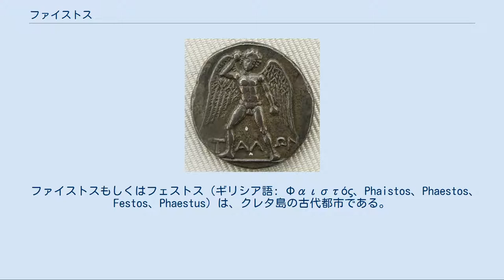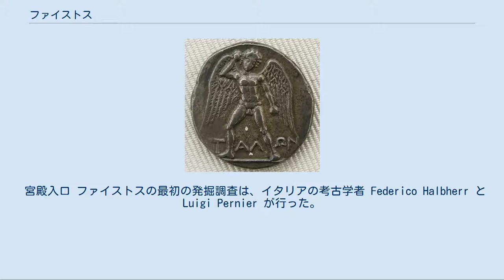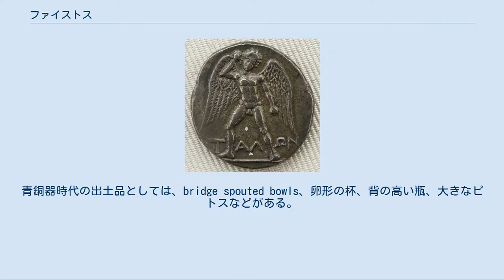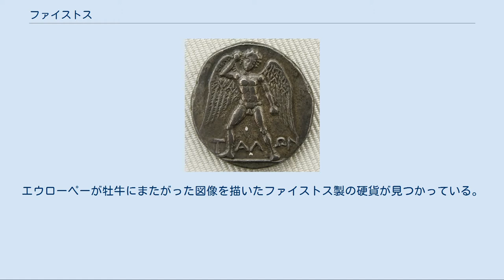ファイストス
ミノア文明期のクレタ島。
中央南部にファイストスがある。
 ファイストスもしくはフェストス（ギリシア語: Φαιστός、Phaistos、Phaestos、Festos、Phaestus）は、クレタ島の古代都市である。
クレタ島中央南部に位置し、地中海から5.6キロメートルの位置にあった。
紀元前4000年ごろから人間が住んでいた。
青銅器時代中期に建設された宮殿は青銅器時代後期に地震で破壊された。
同じ地震でクノッソスも大きな被害を被っている。
青銅器時代後期末ごろには宮殿が再建されている。
 ファイストスは古代ギリシアの文献に頻繁に登場する。
ファイストスについて最初に記したのはホメーロスで「人が多く住む」場所として描いており、その叙事詩の中ではトロイア戦争に参加したとされている。
歴史家シケリアのディオドロスによれば、ファイストスとクノッソスとキドニアという3つの町はクレタ島のミーノース王が建設したという。
一方パウサニアスやビザンティウムのステファヌスはヘーラクレースまたはロパルス (Ropalus) の息子とされるファエストス (Phaestos) が建設したとしている。
ファイストスという都市はクレタ島の伝説の王ラダマンテュスと関係が深い。
 ファイストスは独自の通貨を発行しており、クレタ島の他の都市国家やペルガモンのエウメネス2世と同盟を組んでいた。
紀元前3世紀末、同じクレタ島の都市国家ゴルティンがファイストスを破壊し、クレタ島の歴史から姿を消した。
ファイストスではアプロディーテーとレートーが祀られていた。
ファイストス人はおかしな格言で知られている。
紀元前6世紀の賢人エピメニデスの祖先はファイストス人だとされている。
 宮殿入口 ファイストスの最初の発掘調査は、イタリアの考古学者 Federico Halbherr と Luigi Pernier が行った。
次に1950年から1971年に Doro Levi が発掘を行い、宮殿の大部分を発見した。
 古い宮殿は前宮殿時代に建てられ、地震で2度崩壊して再建されている。
古い宮殿が地震で完全に崩壊した後、その上に新しい宮殿を建設した。
 この遺跡から線文字Aが刻まれた遺物がいくつか出土している。
線文字Aの文書の部分的解読によりその地名の記述が見つかっており、ミケーネの線文字Bで書かれた 'PA-I-TO' と酷似している。
ファイストスからはクールーラー (kouloura) と呼ばれる地面に掘った穴がいくつか見つかっている。
ファイストスで見つかったミノア文明中期から後期の土器が復元されており、多彩色のものや金属器の打ち出しを模倣した浮き彫りのあるものなどがある。
青銅器時代の出土品としては、bridge spouted bowls、卵形の杯、背の高い瓶、大きなピトスなどがある。
 この遺跡をファイストスと特定した基礎には、ストラボンの記述がある。
それによれば、ファイストスはゴルティン、マタラ（港町）という町や海に囲まれていたとされている。
1884年、イタリアの考古学者 Albert がこの地域を訪れ、ファイストスの北で前宮殿時代の墓を発見し、ファイストスとは反対側のイディ山の斜面にあるカマレスの洞窟も発見した。
このことにより、考古学界がこの地域に注目するようになった。
 最初の宮殿が建設されたのは紀元前2000年ごろである。
現存する部分は西の中庭よりも低いレベルにあり、ファサードと丸石の敷かれた中庭と高いレベルへと向かう階段のある岩棚などがある。
古い宮殿は約3世紀の間に3回破壊されている。
うち2回目までは修復が行われているため、現存する部分にも3回建設された跡が見られる。
紀元前1400年ごろ、アカイア人の侵略でファイストスとクノッソスが破壊された。
その後宮殿は使われなくなり、ミケーネ文明時代の出土品は全く見つかっていない。
 1900年以降、在アテネ・イタリア考古学研究所が発掘調査を継続して実施し、ファイストスの有名な遺跡を白日の下にさらした。
その地域にある3つの丘からは、新石器時代中期の遺物が見つかっており、前宮殿時代に建設された宮殿の一部も見つかっている。
他の2つの宮殿は中期と後期に建設されたと見られている。
古い宮殿はクノッソスのものと似ているが、規模は小さい。
その廃墟の上に（おそらく紀元前1600年ごろ地震で崩壊したと見られている）後に新たな宮殿が建設され、こちらの方が大きく壮大なもの...